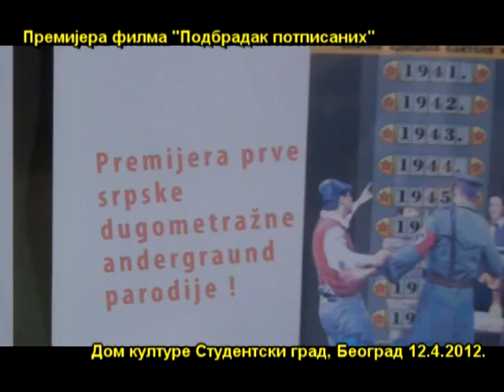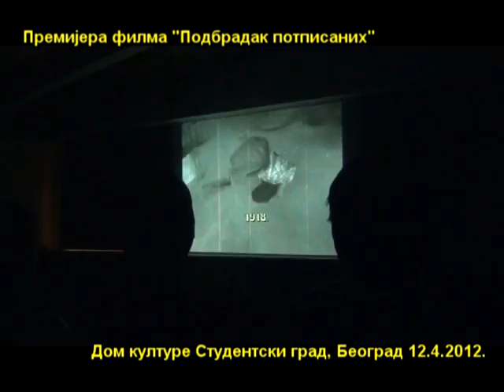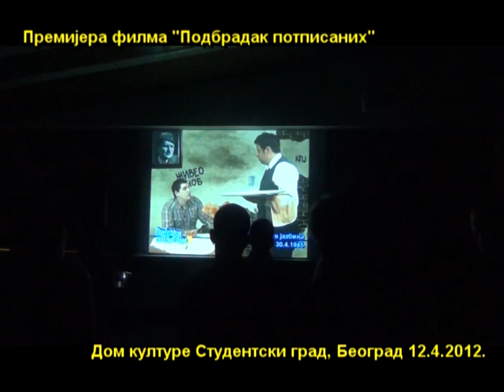Premijera filma "Podbradak potpisanih" 12.4.2012.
Sredstvo za dekontaminaciju i detoksikaciju Srbije !
Prva domaca andergraund parodija (Povratak otpisanih) !